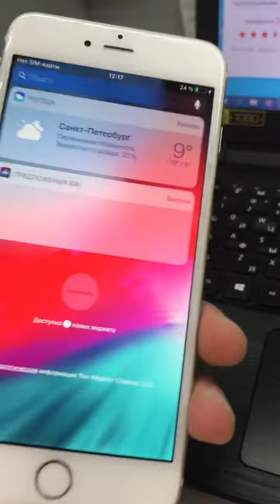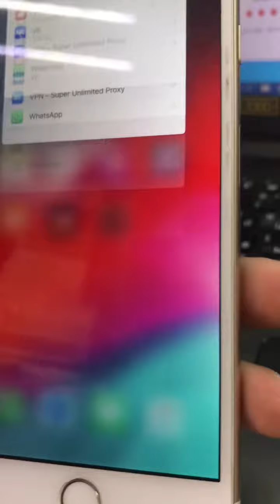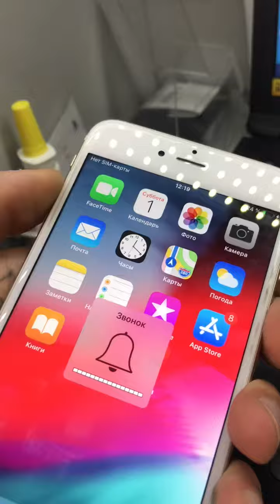1 октября 2022 г.